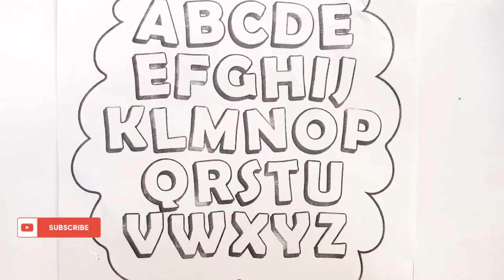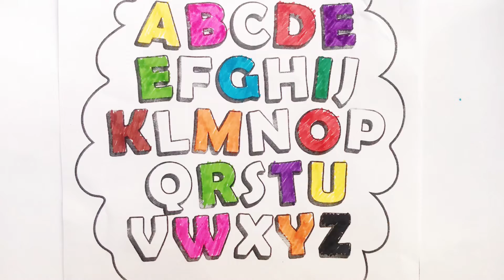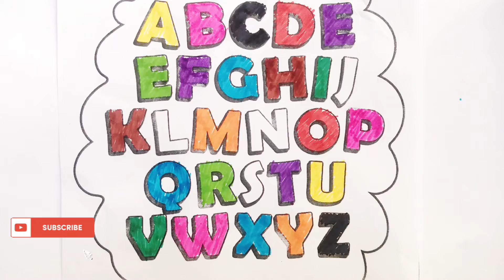A for Apple || B for Ball | ABCD song | Alphabets and letters || Kids Wonder Club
apple song
abcd
abcd song
a for Apple b for boll
abcd rhymes
a se anar
abc song
Hindi varnamala
anar
phonics song
capital
a for Apple song
hindi varnmala
k se kabuter kha se khargosh
anar aam
ka kha ha gha
आइई
हिंदी वर्णमाला
abcd abcd
anar aam imli
 कबूतर
abcd poem
hindi rhymes
कखग हिंदी
a anar
abcd song
ginti कखग
alphabet
asana
barakhadi
hindi alphabet learning
hindi letters
hindi swarmala
a आ
बालगीत
atoz
balgeet
k se kabuter
nursery rhymes
a.b.c.d song
a आइईउऊऋए